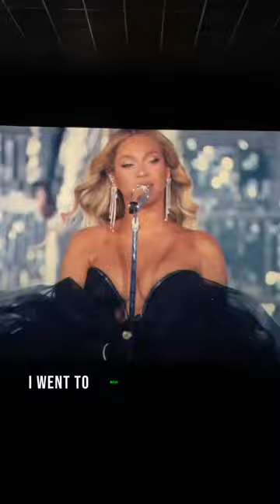FIRST WEEK OF DECEMBER RECAP VIDEO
Welcome to my Outdoor life.

HERE IS A QUICK RECAP OF MY 1st WEEK  of December
1.-Monday -Moved from Arusha to Dar
2. Wednesday-@af_dar  X-Mass Night Bazaar
3. Thursday @tambaafrica_media  Webinar & @beyonce film @cctanzania
4.Friday GameNight by @believegames_tz
5.Saturday-Tv show rehearsal, Alladin the play @little_theatre_dsm , @the_slow_leopard for the @bongopoly viewing event, Saturday GameNight @barometerbistro.tz @believegames_tz , then Swahili Jazz night by @seghito_n_the_band @seghitolight @iamrodjazz @ronnycharlz